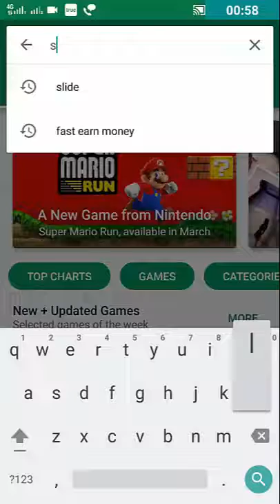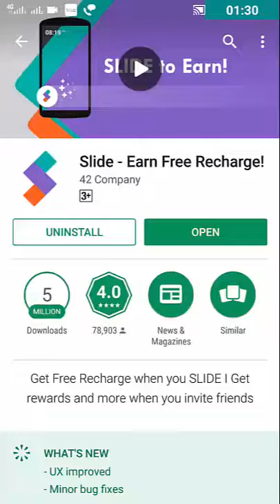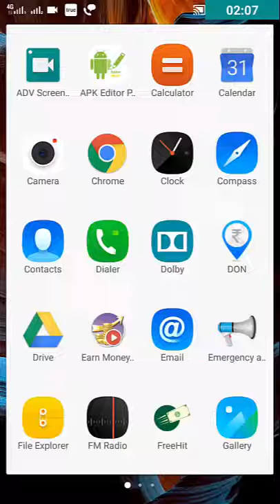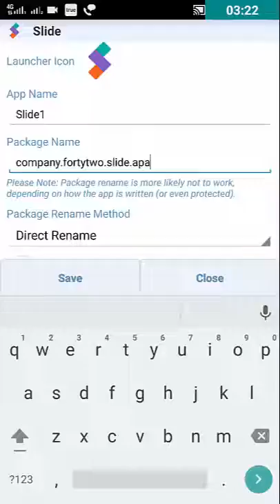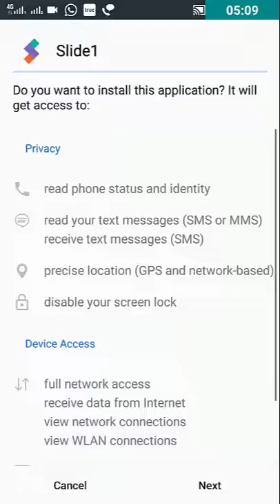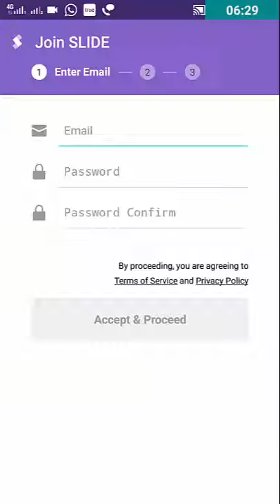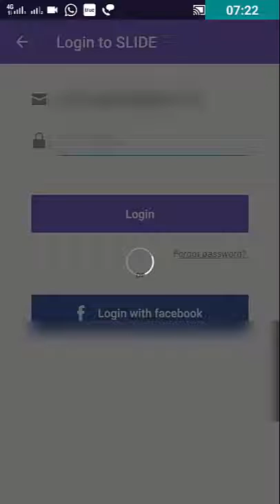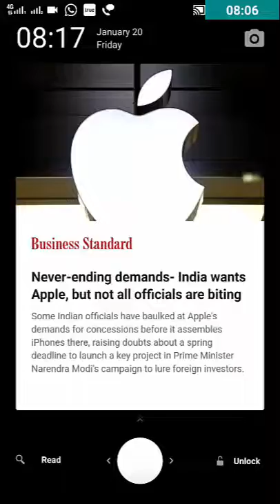More slide app trick hindi (एक ही मोबाइल पर जितने चाहे उतने slide app इंस्टॉल कीजिए 100% working)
1 ) How to make money online without investment $50 per day ( $ 50 प्रति दिवस कसा बनवायचा ) ==

2 ) How to earn money with Facebook 100% daily 10$ earnhindi 2016 ( फेसबुक 100% पैसे कसे कमवायचे ) ==

7) How to use 4 whatsapp account in one mobile ( एक मोबाइल मध्ये 4 whatsapp खाते कसे व्हिडिओ पहा ) ===